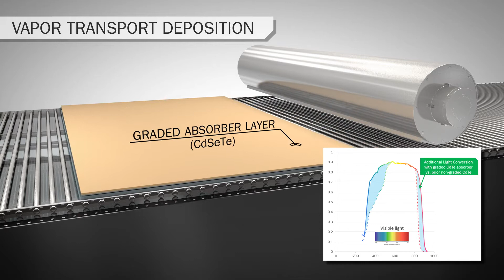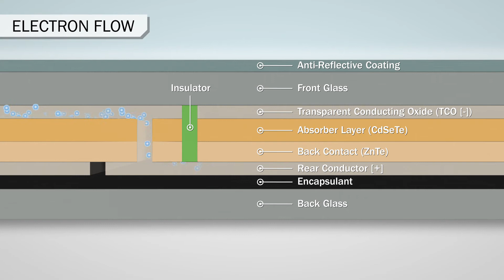Quá trình sản xuất tấm Module Series 6 của First Solar - Series 6 Manufacturing Process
Thử nghiệm lắp đặt ngoài thực địa ở Việt Nam, Tấm pin mặt trời của First Solar (Mỹ) không có đối thủ
Một thí nghiệm hiện trường để so sánh sản lượng điện của First Solar với 6 thương hiệu đang làm sóng gió ở thị trường Việt Nam và cũng đều thuộc các tấm pin Tie-1 tấm pin cấp 1 theo bình chọn của Bloomberg gồm JA Solar (sử dụng tấm mono 445 Wp), Qcells (LG Solar, AE Solar, Canadian, Sharp)